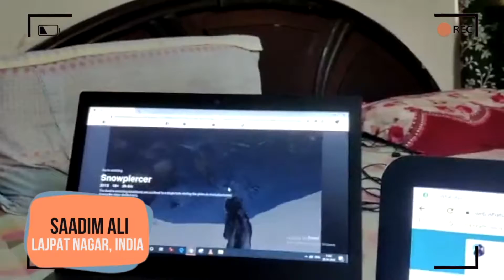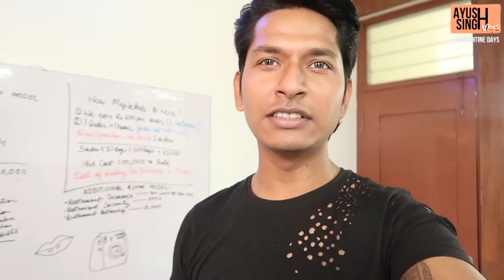Quarantine Vlog 2 : Collab With Long Distanced Friends | AYUSH SINGH🙅🏻‍♂️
Lockdown has immensely affected everyone's life. But certainly, it's for the good. Quarantining at Home has not been easy for anyone so I asked some of my Friends to Collab and share their Lockdown experiences and here is the Quarantine Vlog 2 : Collab With Long Distanced Friends | AYUSH SINGH 🙅🏻‍♂️

I make Videos on Travel, Education, Entertainment, Reaction, Vlogs, Unboxing, Short Films, Inspirational Videos and lot more.